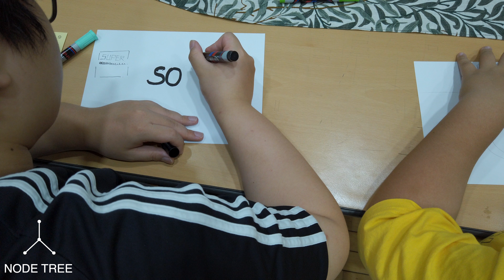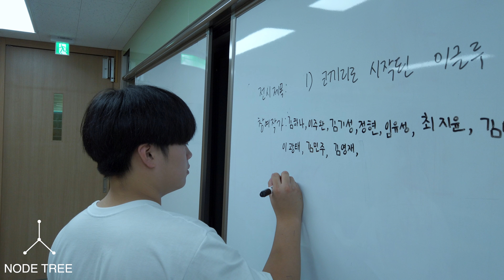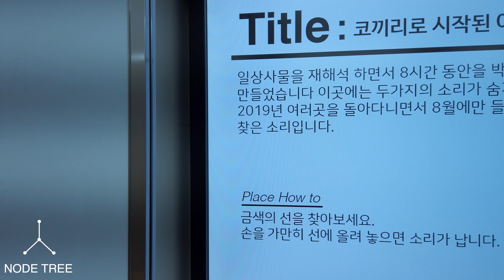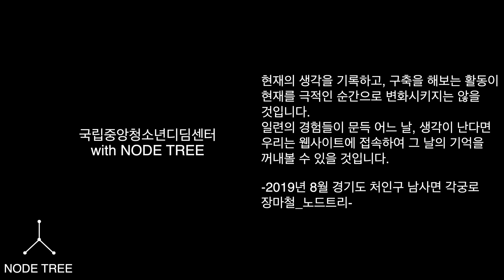미디어리터러시 워크숍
7월23~8월2일 총4회 미디어 리터러시 워크숍을 국립중앙청소년디딤센터에서 진행한 영상입니다.